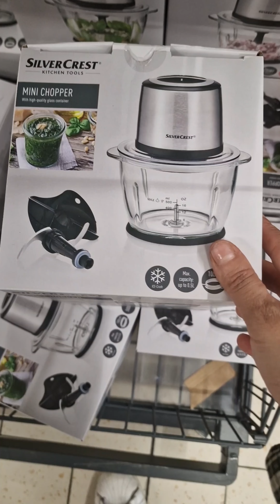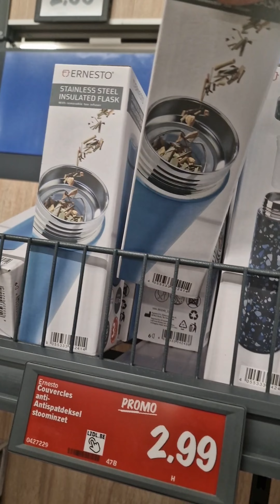Arrivage à Lidl Bruxelle